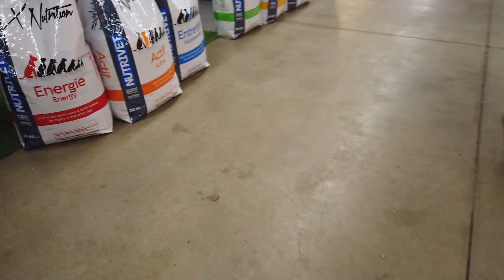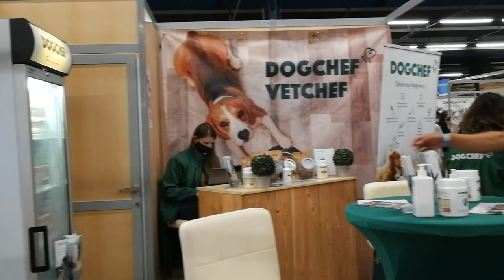WEEKEND À PARIS ANIMAL EXPO 2021 !